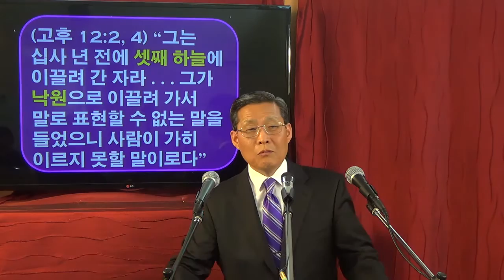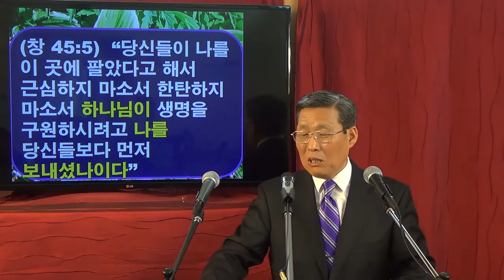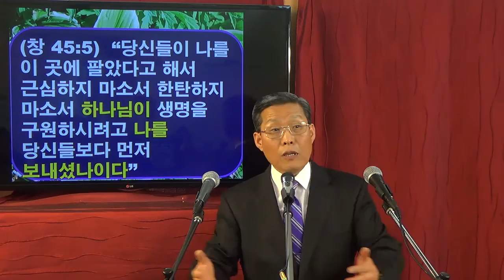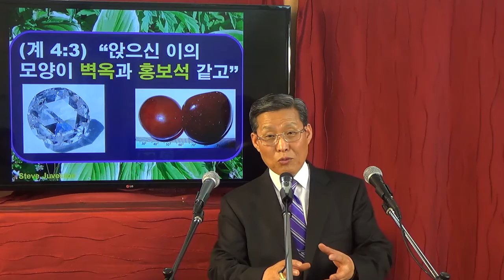개혁주의와 세대주의로 본 요한계시록 강해 (30): 4:1-3 / 하나님의 보좌 (1) 김홍기 목사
김홍기 목사, Ph.D.(미국 사우스웨스턴침례신학대학원); D.Min., M.Div.(미국 탈봇신학대학원); B.A.(미국 캘리포니아주립대학 철학과); 교회성장연구원 원장, 캐나다록키침례교회 담임목사.